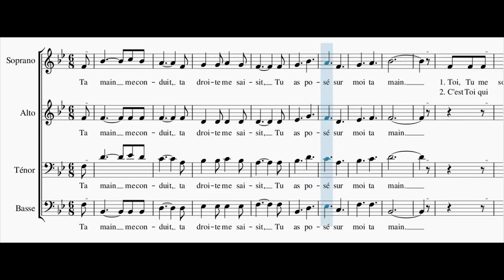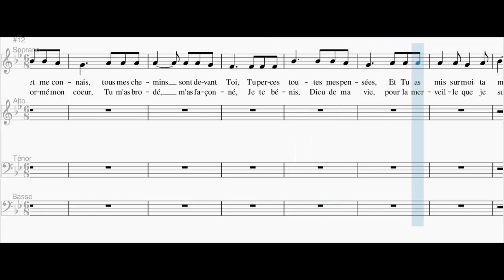Ta main me conduit (Soprano)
Refrain : Ta main me conduit, ta droite me saisit,
Tu as posé sur moi ta main.

1. Toi, tu me sondes et me connais,
Tous mes chemins sont devant Toi,
Tu perces toutes mes pensées,
Et Tu as mis sur moi ta main.

2. C'est Toi qui a formé mon cœur,
Tu m'as brodé, m'as façonné,
Je te bénis, Dieu de ma Vie,
Pour la merveille que je suis.

3. Tu vis au creux de mon mystère,
Mes jours pour toi sont définis ;
Point de ténèbres devant Toi,
Tu es lumière dans ma nuit.

4. Sonde-moi, connais mon cœur,
Scrute-moi, connais mon souci;
Béni sois-tu de me guider
Sur ton chemin d'éternité.